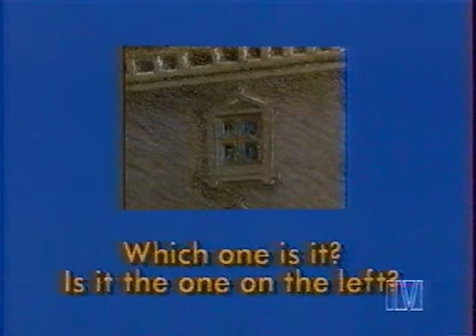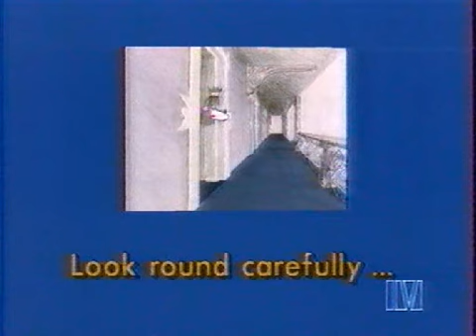Muzzy in Gondoland 12 (из 17)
Цикл передач обучения английскому языку для российских детей.
Моя запись с ТВ и оцифровка с кассеты VHS.
Это первый мультфильм и первый цикл передач. К сожалению, я не сразу обнаружил эту передачу и стал её записывать только с шестого выпуска. Так что к каждому моему номеру следует добавить число 5.